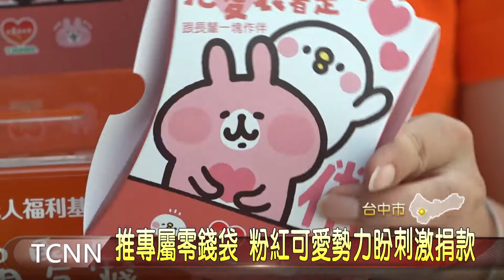大台中新聞 宅老人走出服務 擔任一日卡娜赫拉店長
根據衛福部數據顯示，65歲以上的長輩，每5位就有2位宅老人，缺乏社交，弘道老人福利基金會與超商合作，推出公益版卡娜赫拉零錢袋，也邀請到弘道照顧的兩位宅老人，到卡娜赫拉的小動物快閃店，當起一日店長，包雞蛋、製作爆米花，難得的體驗，讓他們有點膽怯不過也很開心，希望社會都能踴躍捐款，支持宅老人與社會互動不再孤單。